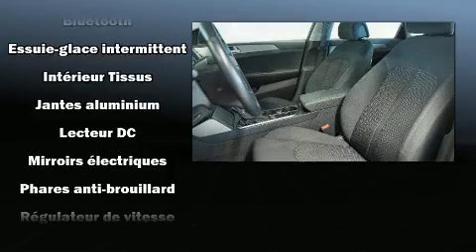2017 Hyundai Sonata GLS MAGS TOIT CAMERA DE RECUL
Brossard Hyundai
8750, Boul Taschereau

Style et conception hors-normes, laissez-vous ��blouir par la Hyundai Sonata 2017. Cette berline 5 passagers vient tout juste de passer le cap des 60 000 km. Ce v��hicule offre une transmission automatique �� traction avant et un moteur 4 cylindres de 2,4 L. Ce mod��le propose une foule de caract��ristiques de s��rie, fini les sacrifices. Comme le t��l��d��verrouillage des porti��res, des lampes de lecture avants et arri��res, l'ouverture automatique de la glace du conducteur, un compte-tours, des essuie-glaces intermittents, un volant gain�� de cuir, une banquette arri��re �� dossiers rabattables s��par��s, et un syst��me de surveillance de l'angle mort. Si��ges chauffants avant et arri��re et climatisation contr��l��e pour le grand confort des occupants. Ses ��l��gantes roues en alliage contribuent �� son efficacit�� dynamique. Le toit ouvrant �� commande ��lectrique permet de se rapprocher de la nature et d'humer l'air frais en un tour de main. Vous et vos passagers appr��cierez la sonorit�� de la cha��ne st��r��o, qui comprend une lecteur CD et une connexion MP3, commandes audio sur le volant, et 6 haut-parleurs parfaitement positionn��s. Hyundai accorde la priorit�� �� la s��curit�� et la protection en incluant: coussins gonflables �� l'avant, rideaux gonflables pour prot��ger la t��te, syst��me antipatinage, syst��me d'assistance au freinage, appuis-t��te avant anti-coup de fouet, la mise hors de fonction du syst��me d'allumage, et freins antiblocage. Ce v��hicule a ��t�� con��u en fonction d'exigeants imp��ratifs de s��curit��, vous partirez l'esprit tranquille. Voici un v��hicule d'occasion certifi�� qui a pass�� haut la main l'exigent processus de certification de Hyundai, qui comprend une inspection rigoureuse en 150 points! Nous comptons sur une ��quipe exp��riment��e, d��vou��e et enthousiaste, pr��te �� vous servir. Nous vous aiderons �� trouver le bon v��hicule au prix qui respecte votre budget. Prenez quelques instants pour effectuer un essai routier!